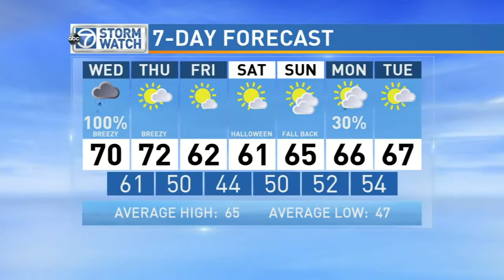WJLA HD 20151028 1218